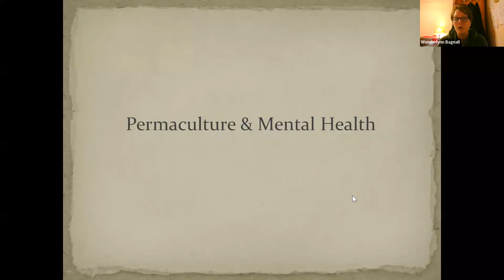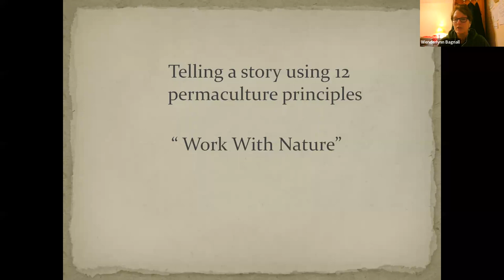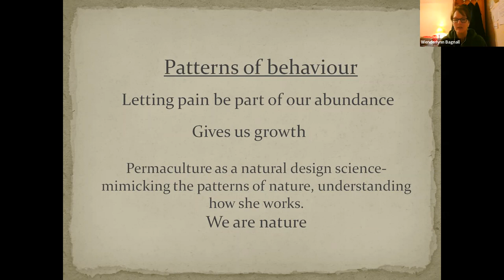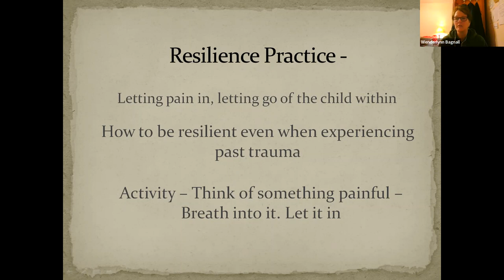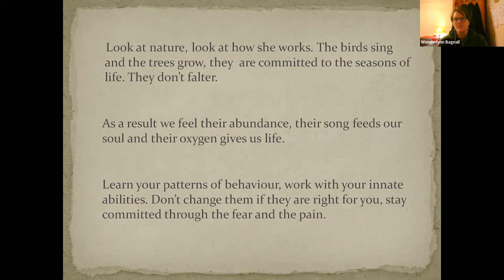Permaculture and mental health part 4 - January 2022 - Roots n Resilience free monthly skills share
Roots n Resilience monthly skills share
Permaculture and mental health part 4
By Wenderlynn
January 2022

Roots n Resilience is a free monthly skills share by members of the Roots n Permaculture learning community

Roots n Permaculture is a virtual community of people who have studied permaculture, forest gardening, sociocracy, holistic life design, community building, or any of the longer courses facilitated by Rakesh Rootsman Rak

If this stream fails, you can come and join us directly on Zoom. To join us you must register, ideally before the session starts. Once the session has started we cannot guarantee we will have time to check registrations

(Only need to do this once for all events)